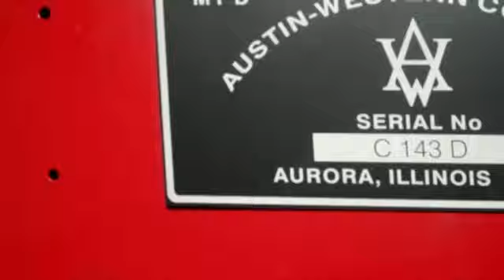FTF & Detroit Diesel powered trucks, leaving Mackday 2013, Mackdag 2013